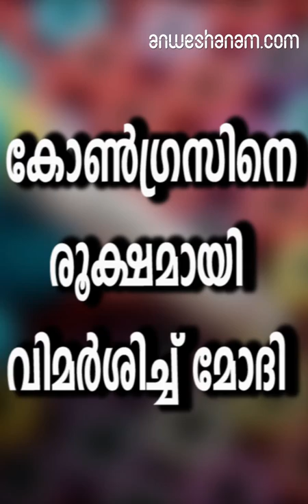കോണ്‍ഗ്രസിനെ രൂക്ഷമായി വിമര്‍ശിച്ച് മോദി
ദേശീയ യുദ്ധസ്മാരകം ഉദ്ഘാടനച്ചടങ്ങില്‍ കോണ്‍ഗ്രസിനെ രൂക്ഷമായി വിമര്‍ശിച്ച് പ്രധാനമന്ത്രി നരേന്ദ്ര മോദി.
യുദ്ധ സാമാരകത്തിനുള്ള ആവശ്യത്തിന് ദശാബ്ദങ്ങളുടെ പഴക്കമുണ്ടെന്നും എന്നാല്‍ 2014ല്‍ നിലവിലെ സര്‍ക്കാരാണ് നിര്‍മാണ പ്രവര്‍ത്തനങ്ങള്‍ ആരംഭിച്ചതെന്നും മോദി പറഞ്ഞു. റഫാല്‍ ഇടപാട് ഇല്ലാതാക്കി യുദ്ധ വിമാനങ്ങള്‍ ഇന്ത്യയില്‍ എത്തുന്നത് ഇല്ലാതാക്കാനാണ് കോണ്‍ഗ്രസ് ശ്രമിക്കുന്നതെന്ന് മോദി ആരോപിച്ചു. ബോഫോഴ്‌സ് മുതല്‍ ഹെലികോപ്റ്റര്‍ ഇടപാടുവരെയുള്ള അഴിമതികള്‍ വിരല്‍ചൂണ്ടുന്നത് ഒരു കുടുംബത്തിലേക്ക് തന്നെയാണെന്ന്  മോദി പറഞ്ഞു .
 ഗാന്ധി കുടുംബത്തേയും പരോക്ഷമായി വിമര്‍ശിച്ചു
പുല്‍വാമയില്‍ വീരമൃത്യുവരിച്ച ജവാന്മാര്‍ക്കും രാജ്യത്തെ സംരക്ഷിക്കാനായി ജീവന്‍ ബലിയര്‍പ്പിച്ച സൈനികര്‍ക്കും പ്രധാനമന്ത്രി ആദരാജ്ഞലിയര്‍പ്പിച്ചു. ന്യൂഡല്‍ഹിയിലെ ഇന്ത്യാഗേറ്റ് കോംപ്ലക്‌സില്‍ 40 ഏക്കറോളം വിസ്തൃതിയില്‍ നിര്‍മിച്ച യുദ്ധസ്മാരകത്തിന് വൃത്താകൃതിയിലുള്ള നാല് ഭാഗങ്ങളാണുള്ളത്. നാല് വൃത്തത്തിനുമായി അമര്‍ ചക്ര, വീര്‍ ചക്ര, ത്യാഗ് ചക്ര, രക്ഷക് ചക്ര എന്നിങ്ങനെ പേരുകളും നല്‍കിയിട്ടുണ്ട്.
സ്മാരകത്തില്‍ 25,942 സൈനികരുടെ പേര് തങ്കലിപിയില്‍ ആലേഖനം ചെയ്തിട്ടുമുണ്ട്.